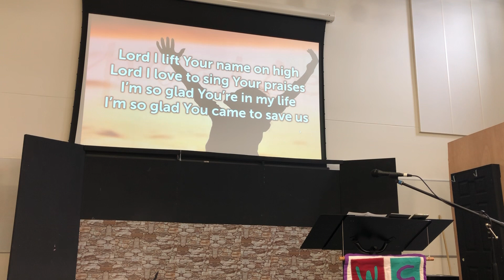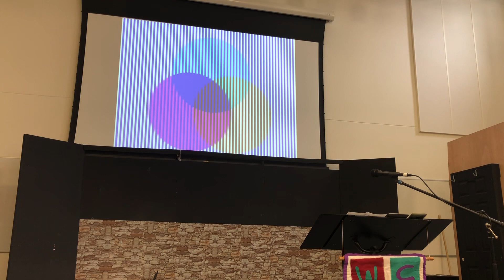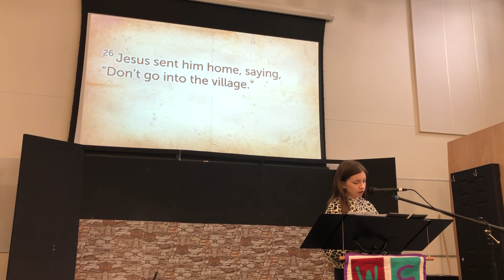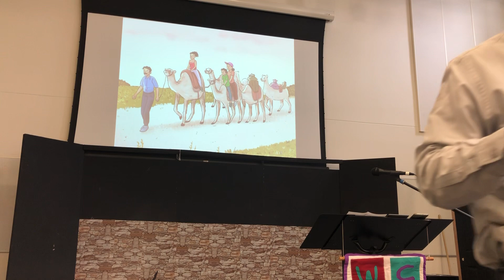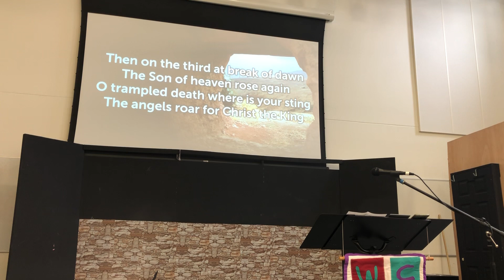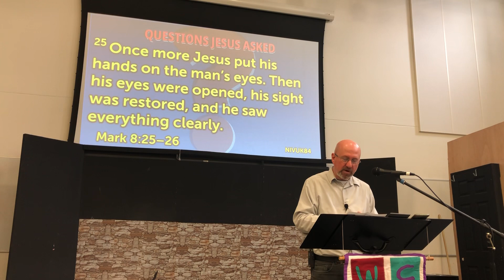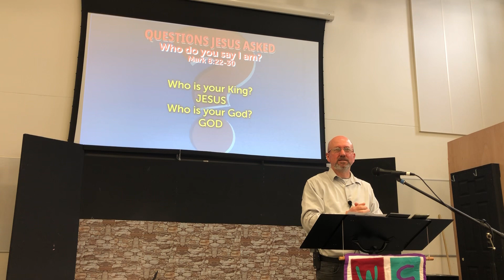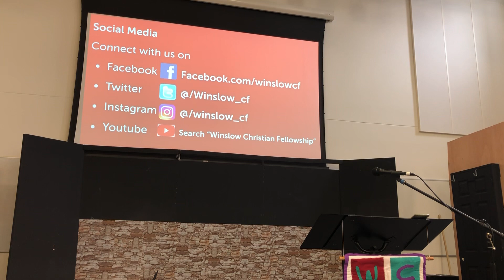Morning Service 5th March 2023 - “Who do You say that I am?”